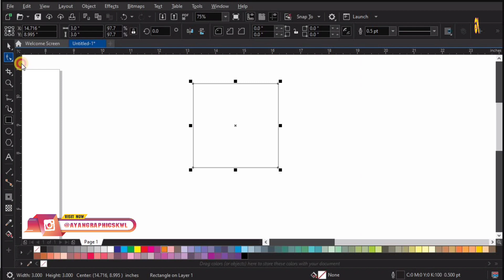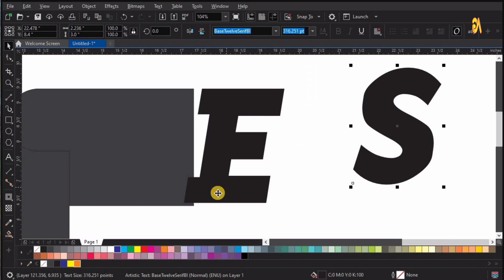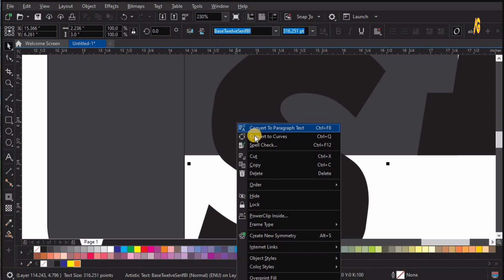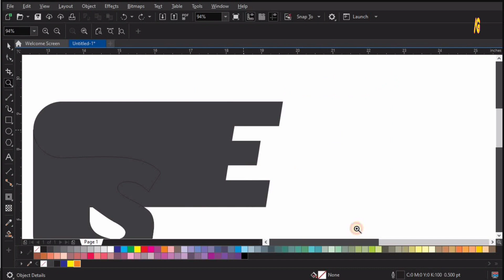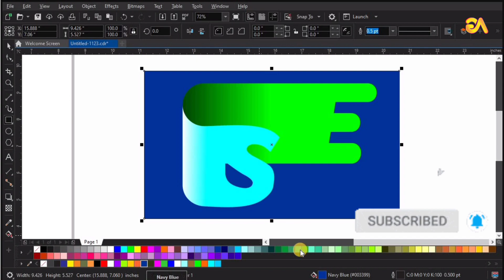Mastering SE Monogram Logo Design: Custom Letters Logo Template Tutorial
Any Custom Letters Logo Template | SE Monogram Logo Tutorial
Dear Viewers, In this CorelDraw Tutorial, You will learn about Advertising Design. By following this one, you'll able to learn how to create awesome ads ideas by using CorelDraw. Corel Draw is very powerful Software for 3D as well as 2D Designing. Here is a tutorial in which I tried to design Mastering SE Monogram Logo Design: Custom Letters Logo Template Tutorial.

In this comprehensive tutorial, we delve into the world of custom letters logo design, focusing on the creation of a stunning SE monogram logo that exudes elegance and uniqueness.

Whether you're a seasoned graphic designer looking to enhance your skillset or a creative enthusiast aiming to craft a personalized logo, this tutorial is tailored to meet your needs. Our step-by-step guide will walk you through the entire logo design process, from conceptualization to execution, using industry-standard design tools and techniques.

What to expect in this tutorial:

Conceptualization and Ideation: We'll kick things off by discussing the importance of a well-thought-out concept. Learn how to brainstorm ideas, understand the target audience, and align your design with the brand's essence.

Typography Selection: Typography plays a pivotal role in logo design. Discover how to choose the right typefaces that reflect the brand's character and convey a sense of professionalism and elegance.

Letter Arrangement and Composition: Watch as we explore various letter arrangements to create a balanced and visually appealing monogram. Learn about negative space, balance, and symmetry to achieve a harmonious design.

Color Psychology: Delve into the psychology of colors and their impact on branding. We'll guide you through the process of selecting a color palette that resonates with the brand's message and target audience.

Creating the SE Monogram: Follow along as we demonstrate how to create the SE monogram from scratch using design software. Learn about vector tools, alignment techniques, and precision adjustments to achieve a polished outcome.

Refinement and Finishing Touches: A great design is in the details. We'll show you how to refine your logo by adding subtle effects, fine-tuning lines and curves, and ensuring pixel-perfect precision.
Crafting Professional SE Monogram Logos: Logo Template Tutorial and Design Tips.
Elegant SE Monogram Logos: DIY Logo Template Tutorial with Custom Letters.
SE Monogram Logo Design from Scratch: Custom Letters Template Tutorial.
Creating Stunning SE Monogram Logos: Step-by-Step Logo Template Guide
how to create logo in CorelDraw. how to design a logo in CorelDraw.  CorelDraw design
coral draw. logo design CorelDraw. coral drawing logo design
coral draw. CorelDraw logo design tutorial. how to make logo in CorelDraw. logo in CorelDraw. coral draw tutorials. CorelDraw design logo. CorelDraw logo. logo design. corel draw design. CorelDraw tutorial logo design. corel draw logo

00:00 Intro
00:25 Duplicate Object Hold Ctrl
03:37 Corners Round
04:32 Design Completed
04:44 Outro